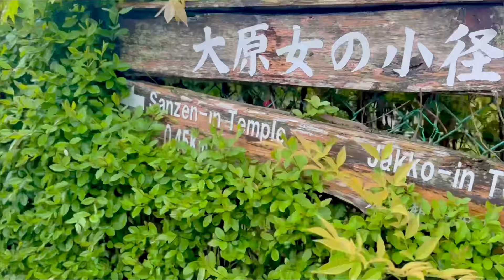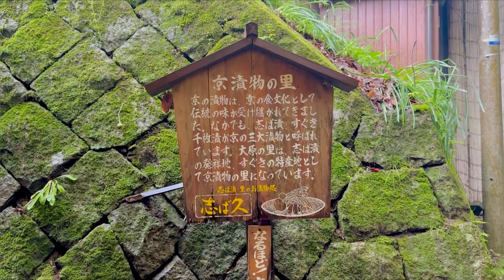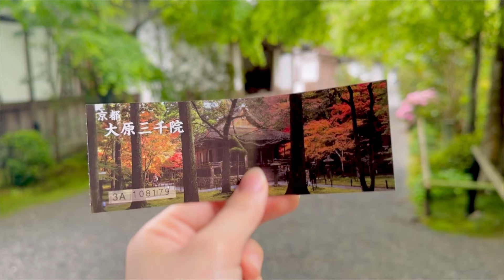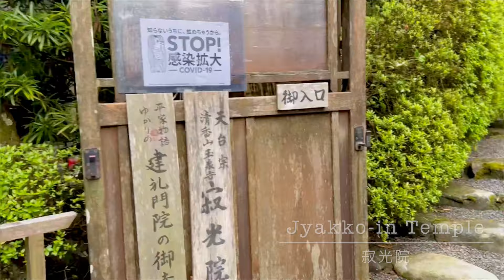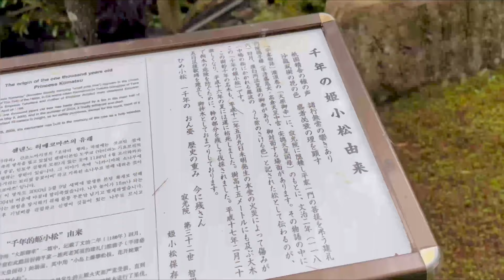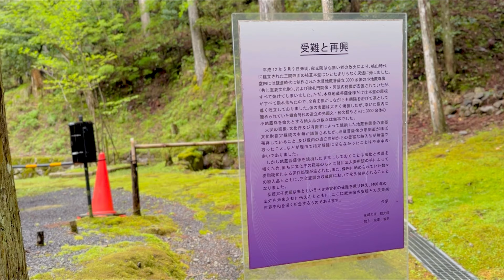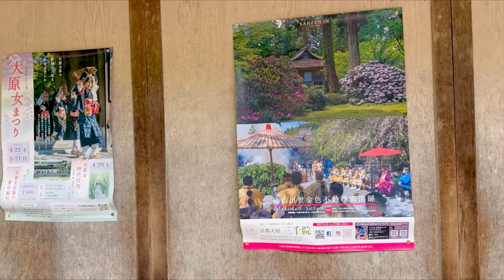Japan travel Vlog/ Visiting Kyoto in May/ Going to Sanzen-in Temple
In this vlog, I have been to Ohara Sanzen-in Temple in Kyoto to see the beautiful Japanese garden and many Statues of Warabe-jizos (child jizos).

music♪
2AM l Hiphop R&B Romantic Music l Free Music - from YouTube.mp3
Wenatchee l Hiphop Lofi Relaxing Cafe Music l Free Music - from YouTube.mp3
Another Kid and Pratzapp - Kyoto.mp3